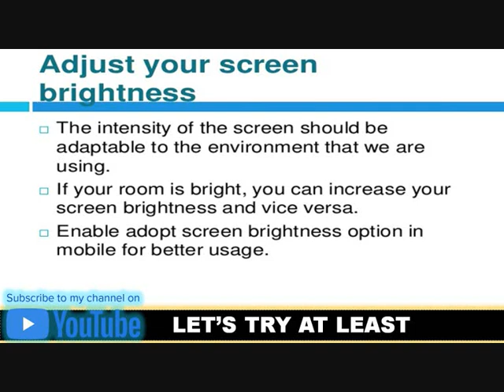WORLD SIGHT DAY | अंतर्राष्ट्रीय दृष्टि दिवस | Blindness and Vision Impairment | EYE SIGHT EYE CARE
World Sight Day, observed annually on the second Thursday of October, is a global event meant to draw attention on blindness and vision impairment. It was originally initiated by the SightFirstCampaign of Lions Club International Foundation in 2000.
Sight Day is a special annual day of awareness that is celebrated around the world each year in order to focus on blindness and vision impairment. This day was created by the World Health Organization in collaboration with the International Agency for the Prevention of Blindness and awareness is spread through a large number of different events.
A large number of organizations around the world have been involved with Sight Day for many years. Some people choose to show their support by planting trees, while other people get involved by submitting a photograph that will be used to create an international photograph montage focusing on the theme of blindness.
Other activities that take place on this day include special fundraising walks to help cover the costs of operations, book readings for the blind and a number of booklets and posters that are created in order to raise awareness of the issue.